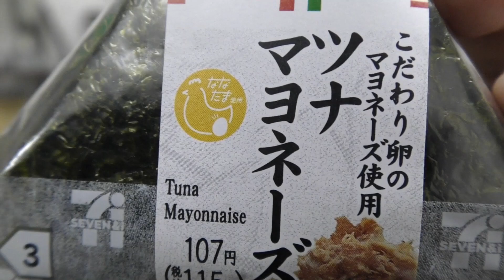【定番に挑戦】おにぎり30秒チャレンジ！メロンパンもあるよ 30 seconds rice ball Challenge